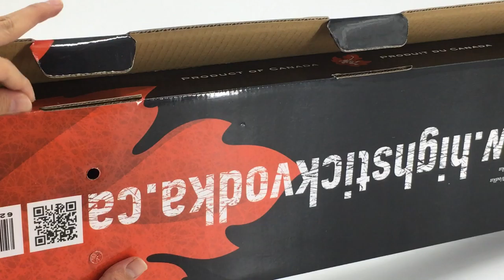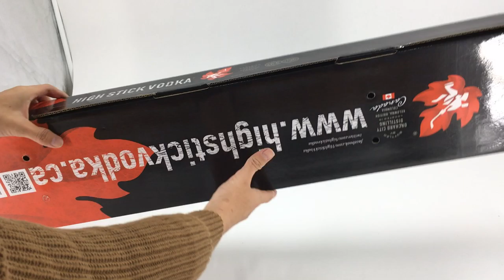Corrugated Vodka Packaging Box